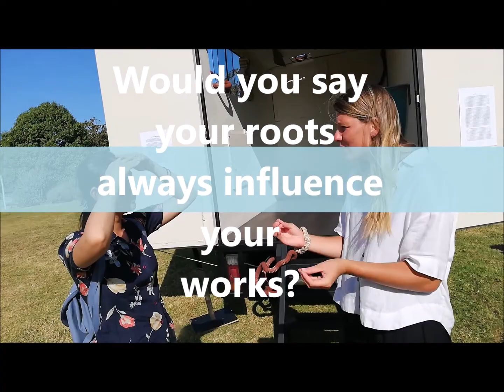Interview artist Minrui Yang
In light of our first exhibition Birth at the Lake House Arts centre, we conducted an interview with Minrui about her passions and aspirations